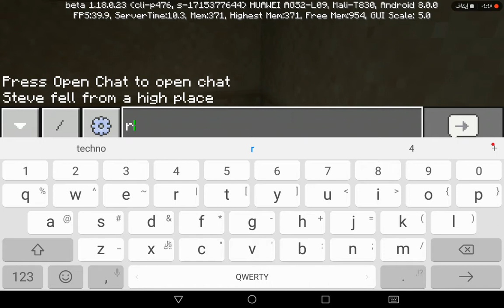٢٦ أكتوبر، ٢٠٢١